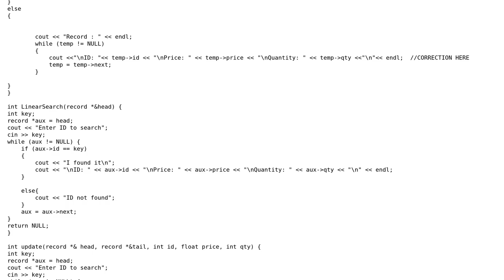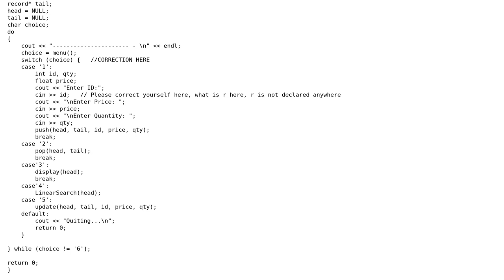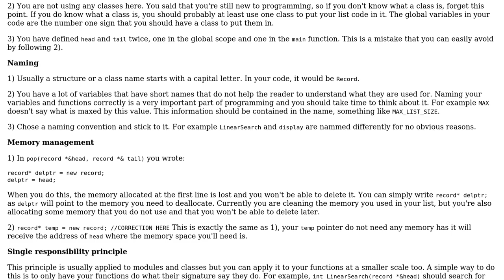Code Review: Book record system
With thanks & praise to God, and with thanks to the many people who have made this project possible! | Content (except music & images) licensed under CC BY-SA | Music | Images & others | With thanks to user Thomas Ward user Stud user hantu and the Stack Exchange Network Trademarks are property of their respective owners. You are responsible for your own actions.